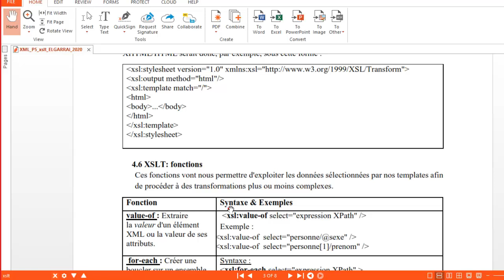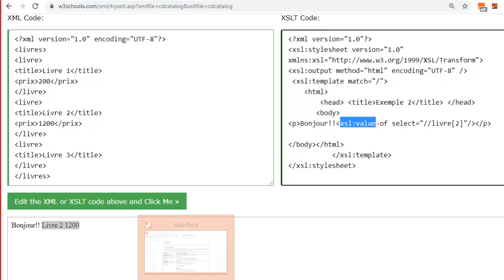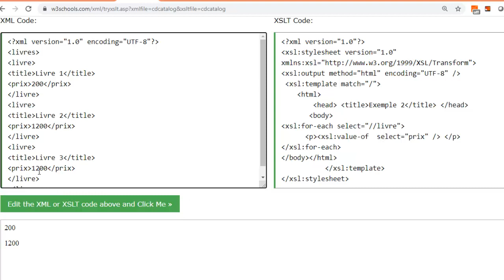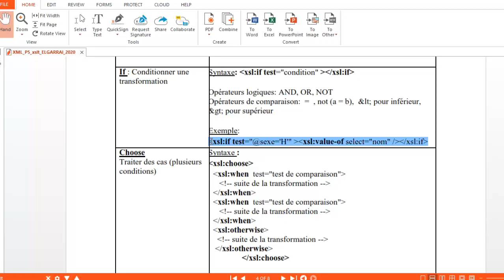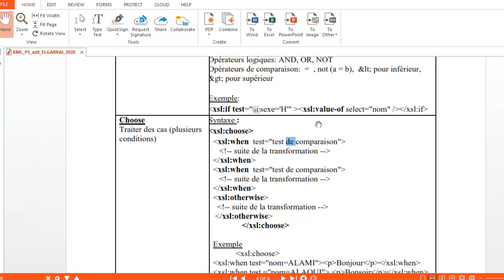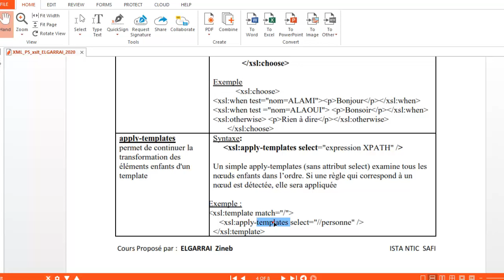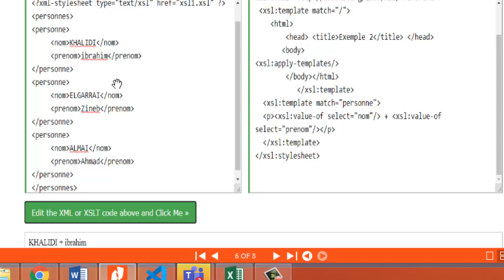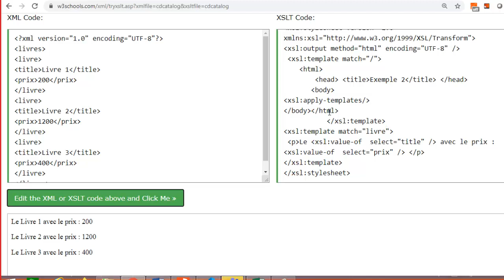xslt PartII Fonctions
هذا الفيديو فيه مجموع شرح و أمثلة خاصة ب fonctions الأساسية في xslt. غادي تستافد معانا فيه